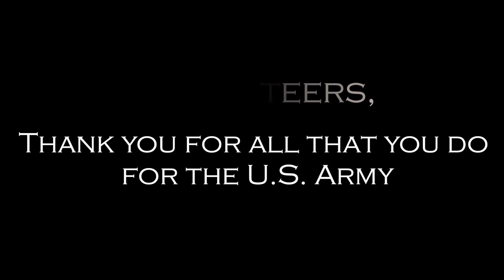IMCOM's Commanding General, LTG Dahl Speaks About Volunteerism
Excerpt taken from IMCOM CG's Speech "IMCOM Divest, Reshape, Invest"